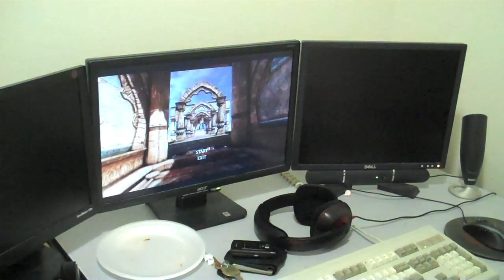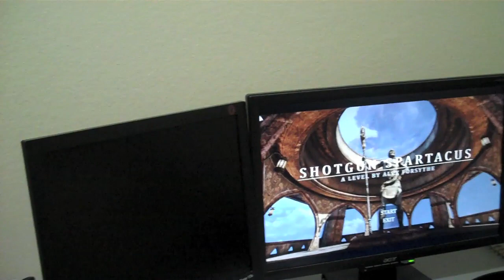Senior Show-Tastic (Day 353 - 11/12/10)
Dan shows off part 1 of "The Art School" (teaser clip inside!), and Alex has me playtest his game, Shotgun Spartacus (you guys helped decide the name of this on Day 311! Alex appreciates it!).

Dan and Alex are awesome folk who need more YouTube love!

I give Alex a hard time on his level, but it really is fantastic.